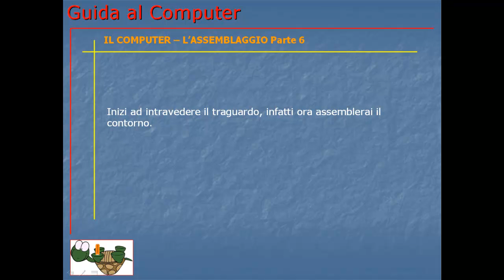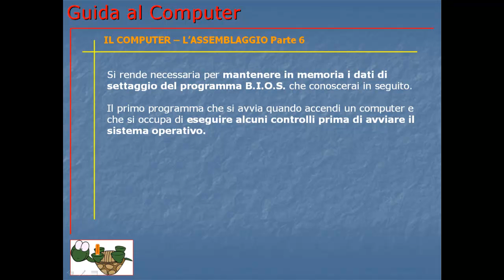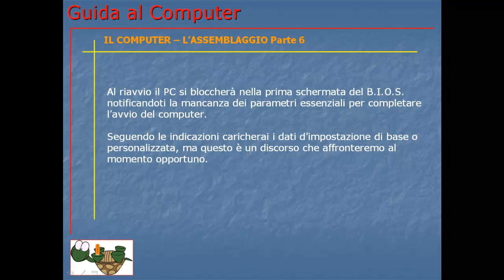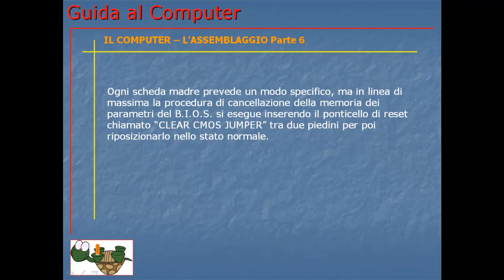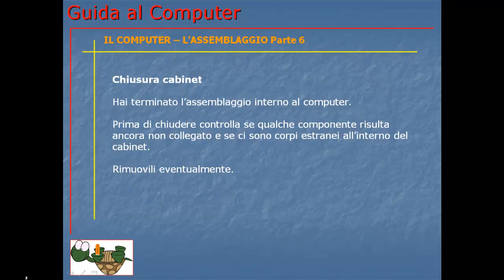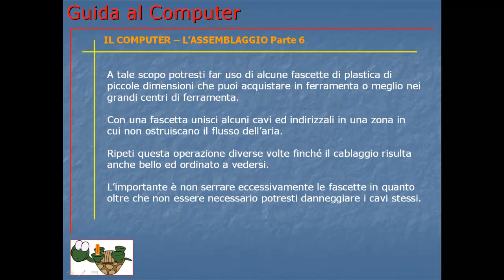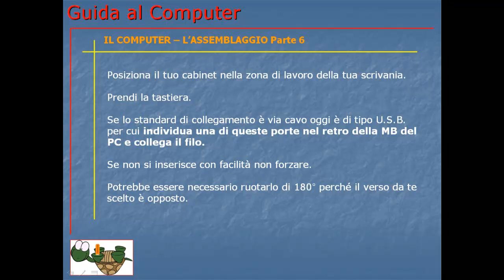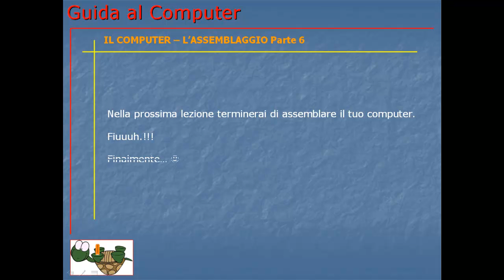Guida al Computer - Lezione 39 - L'assemblaggio parte 6.mp4